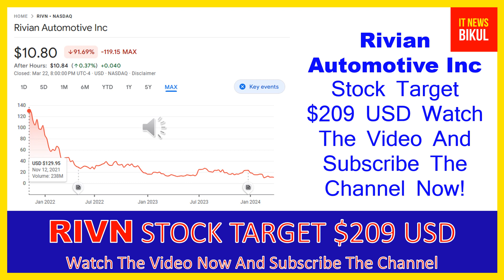RIVN Stock-Rivian Automotive Inc Stock Breaking News Today |RIVN Stock Price Prediction